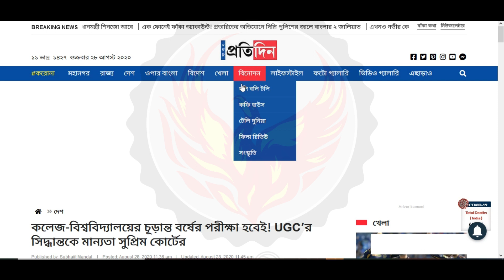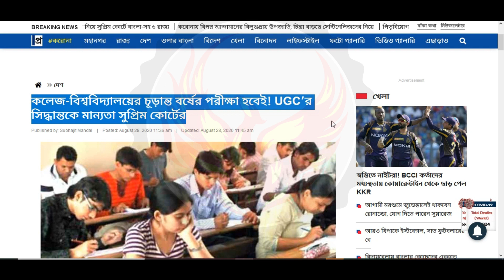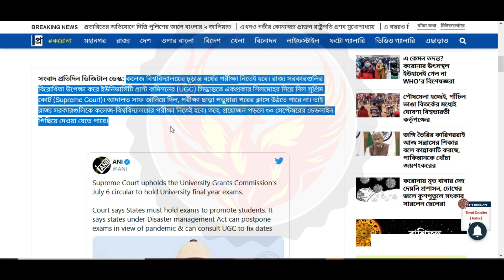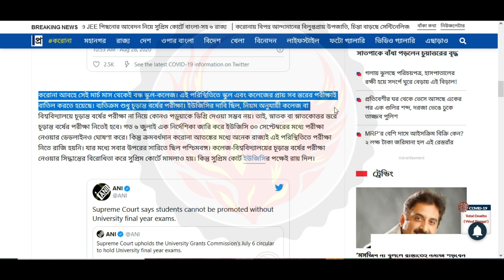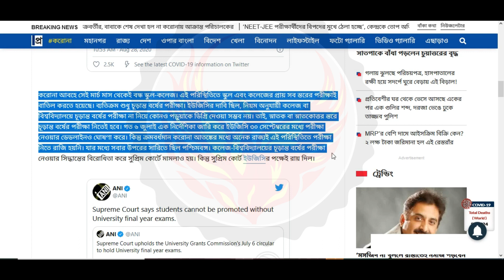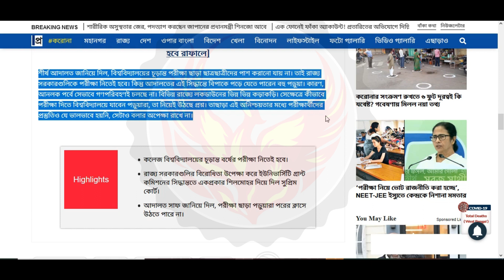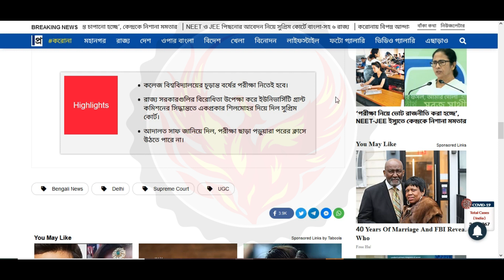college exam new update | কি বলেন সুপ্রিম কোর্ট | জেনে নাও বিস্তারিত | Ranajit Sasmal | The Phoenix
For Download All Note Visit Us:-